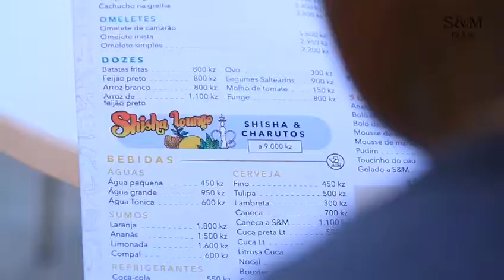S&M Biergarte Bar | O melhor espaço de Luanda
No S&M Bar Biergarten, um dos spots mais diferentes que a cidade de Luanda já teve, pode encontrar o ambiente certo que procura, a comida mais saborosa e os cocktails mais fresquinhos e deliciosos de Angola.
Venha visitar-nos, veja com seus próprios olhos o que temos preparado para si 😃

📲(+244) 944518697 contacte-nos para mais informações.

Esperamos por si com todas as regras de segurança recomendadas pela DGS.